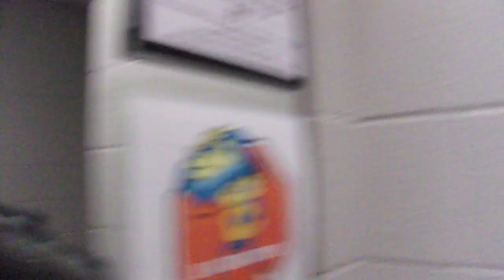(720p) - Always Clear , My 1st Lens Auto Cover Camera Kodak Pix Pro FZ 43